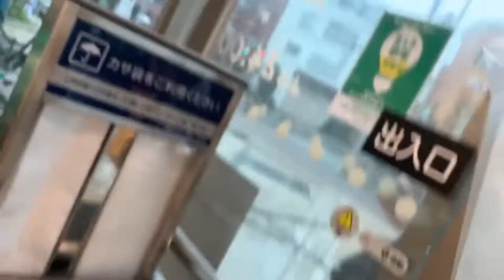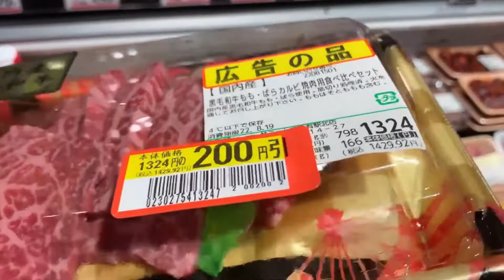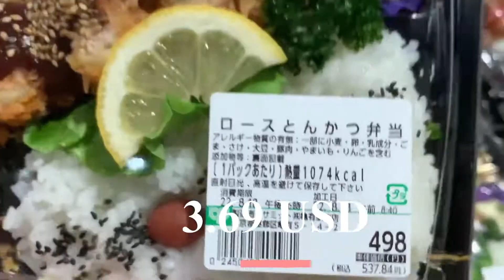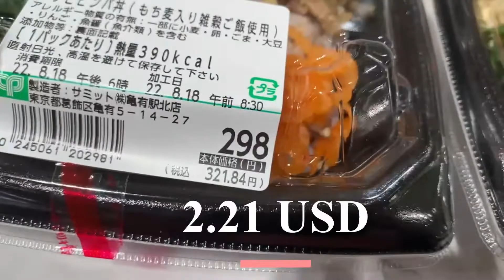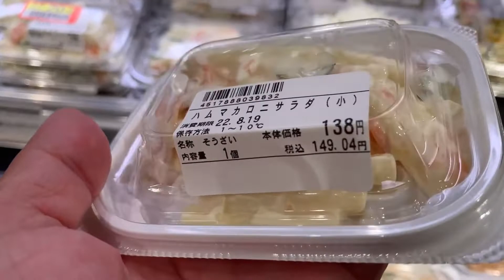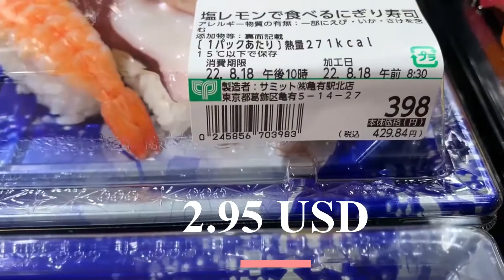Japan Supermarket Food Prices Update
2022 Japan Supermarket
Japan Food Price Update
We converted the price from yen to dollar
Summit department store in Tokyo Japan
Food price update